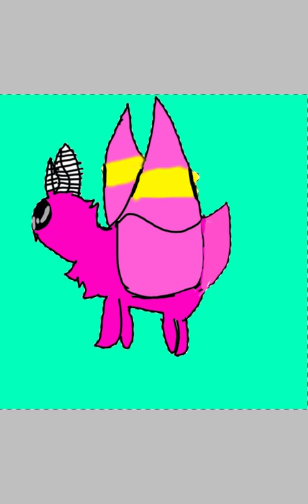Rosy maple moth speedpaint